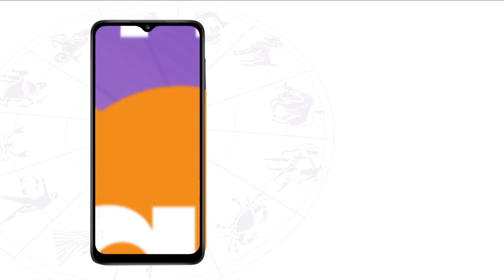सोशल मीडिया INFLUENCER या कथावाचक ? कौन हैं जया किशोरी । Jaya Kishori । Astro Tak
श्रीमद् भागवत कथा वाचक परम पूज्य जया किशोरी जी से ही जानते हैं कि वो सोशल मीडिया INFLUENCER या कथावाचक में से क्या हैं...